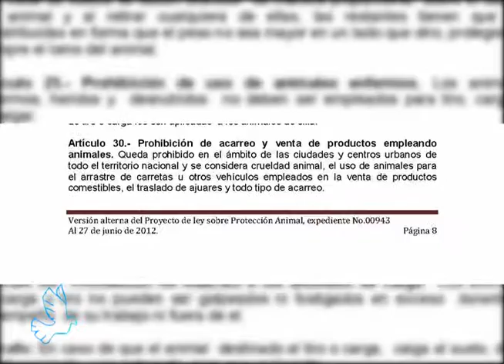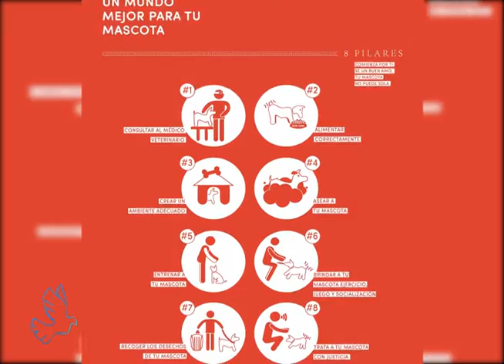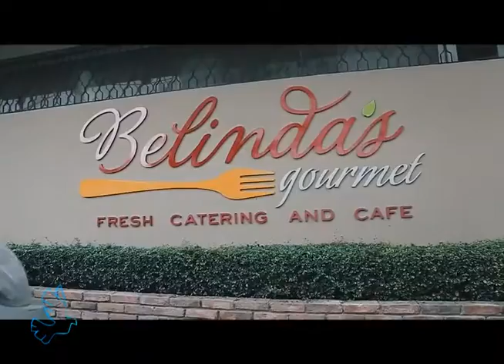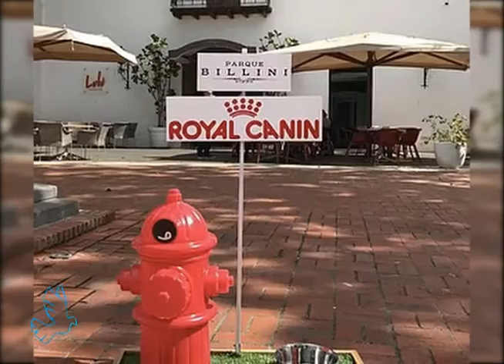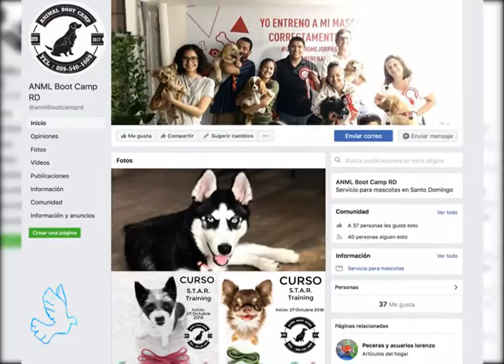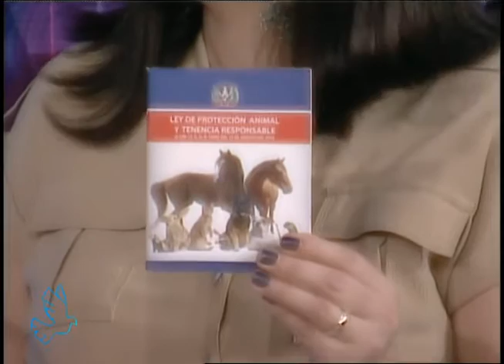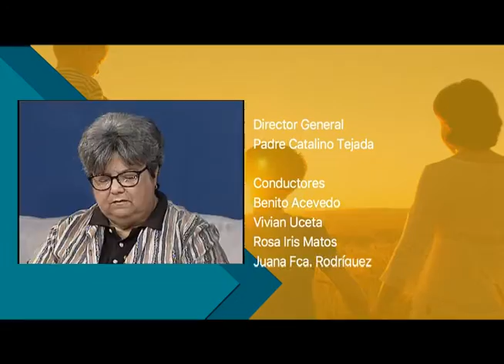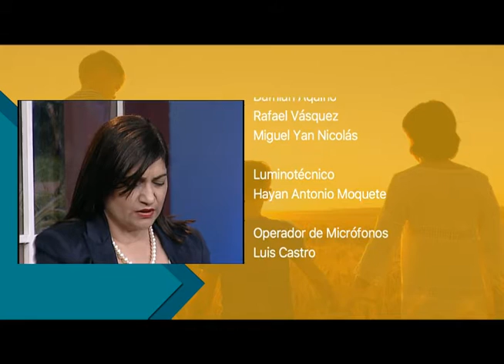Siguiendo Sus Huellas 17 2 19 Sobre el cuidado de los animales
«Sobre el cuidado de los animales». El Papa Francisco, en su encíclica Laudato Si, se refiere al cuidado de la casa común, que habitamos los hombres, junto a todas las especies creadas por Dios.

Esta semana en Siguiendo sus huellas hablaremos sobre el cuidado que debemos brindar a los animales.
Nuestras invitadas: la Dra. Marilyn Lois, encargada de la Unidad de Protección Animal del Ministerio Público; Karen González de la Asociación Dominicana de Animales de Terapia y Servicio ADATS ; Giselle Mercedes de Pet Cementery, una división del Cementerio Parque del Prado.

Y ejecutivas de Royal Canin, nos explican las campañas de responsabilidad social de la empresa que buscan que tengamos “Buenos Ciudadanos Caninos”.

Domingos 1pm por Supertv55, supertv55.tv

Domingos 6pm y martes 7pm por La Voz de María, Canal 42 de Altice, 30 de Claro, y